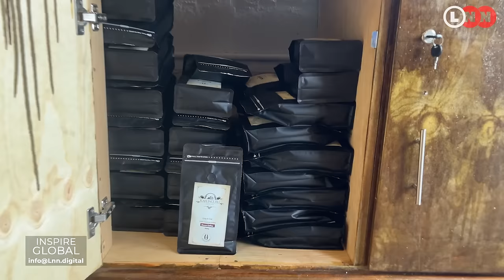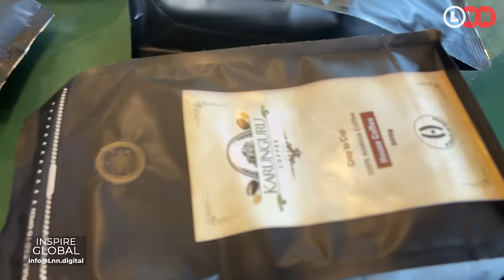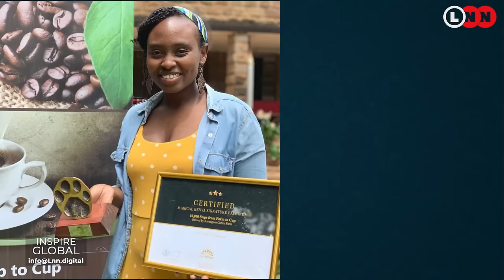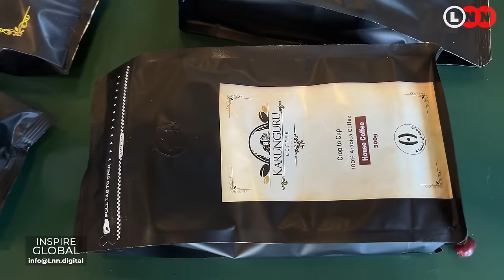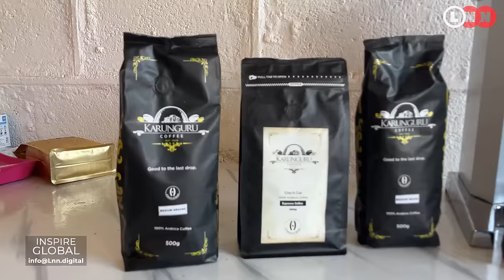What every coffee farmer needs to know & how you can move your prices from Ksh.80 to Ksh.3000 per kg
Ever wondered why Kenya is praised for its beautiful coffee but the farmers seem to never make any profits? Well, it’s simply because of the huge gap between the harvest and the end product. Kenyan farmers are giving away gold even without realizing it.

On today’s episode of Inspire Global, we bring you the untold story of one of Kenya’s biggest farms , Karunguru Coffee Estate, a family-owned business that has mastered the art of fully benefiting from their crop